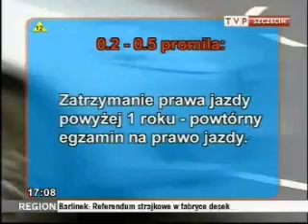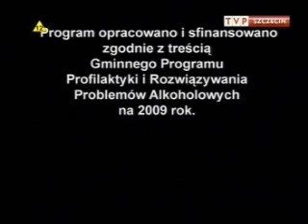ALKOHOLIZM cz.8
NAJBARDZIEJ DEMOKRATYCZNA CHOROBA - DOTYCZY WSZYSTKICH